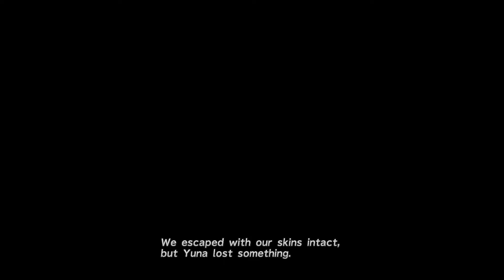Final Fantasy X Part 78 Seymour Natus Fight